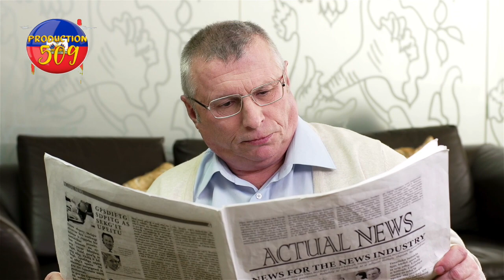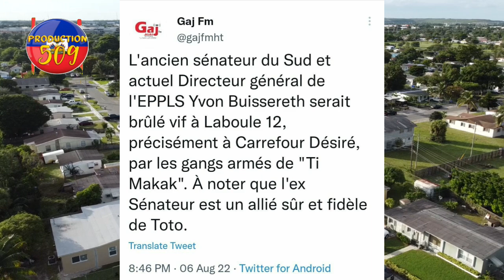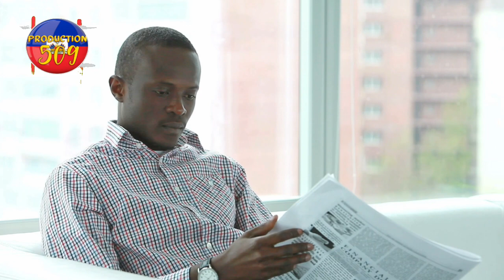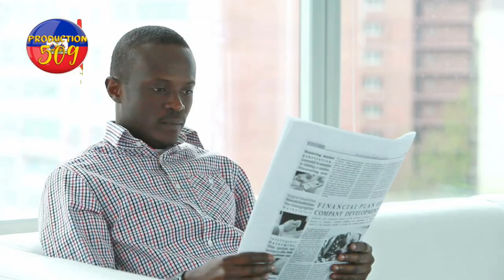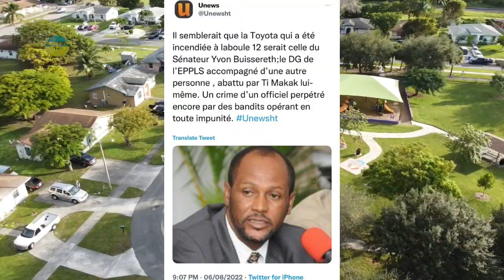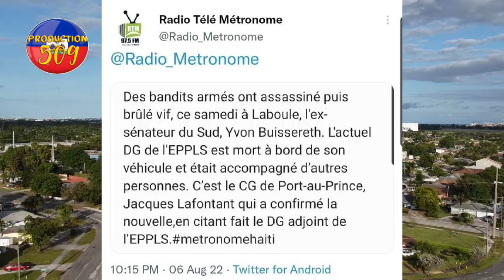Timakak boule on senatè tou vif, YVON BUSSERETH ak lot moun ki te nan machin nan, sa tris